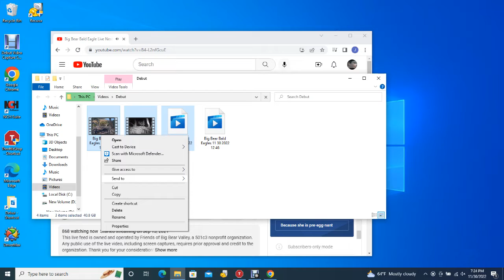Big Bear Bald Eagles 11/30/2022 12:46